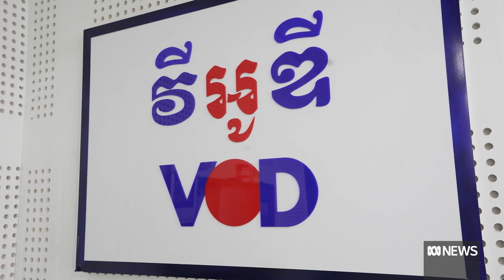Cambodian government accused of running sham election | ABC News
Voters in Cambodia head to the ballot box this Sunday for what is already being described by human rights groups as a "sham" election.

The main opposition party has been banned from taking part, meaning the party of strong-man Prime Minister Hun Sen will run virtually unopposed.

South-East Asia Correspondent Mazoe Ford reports from Cambodia's capital Phnom Penh.